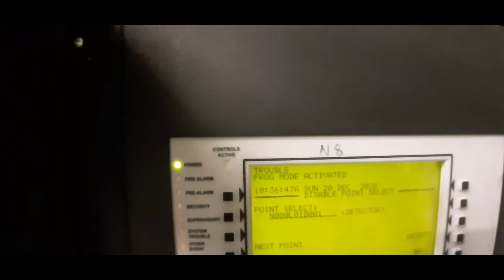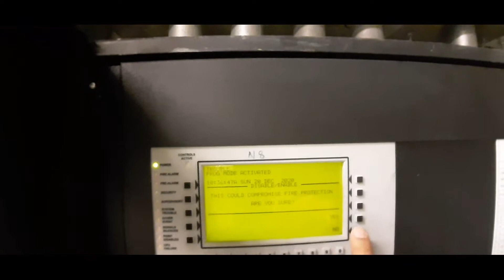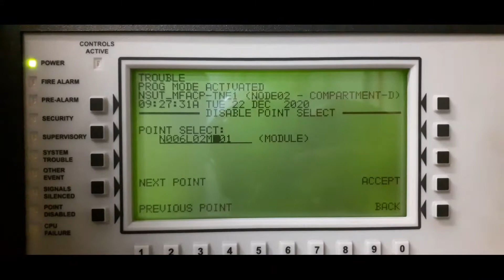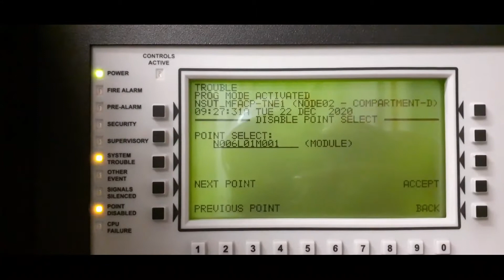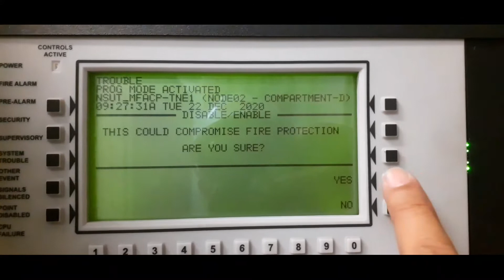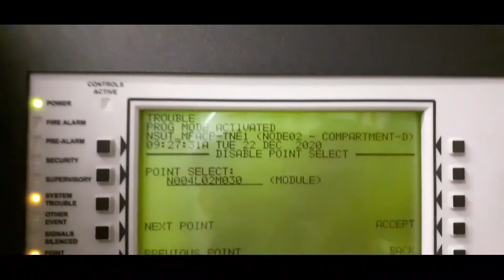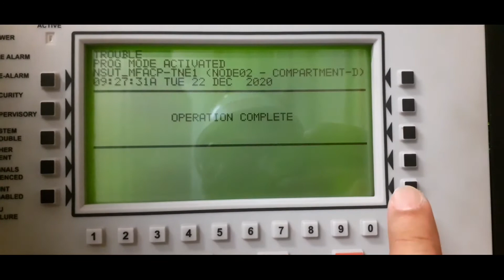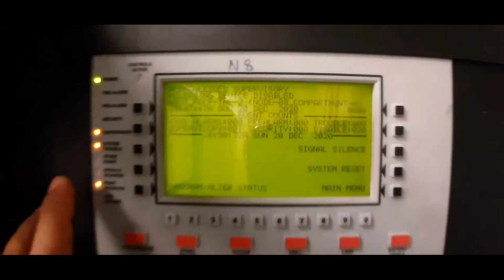HOW TO ISOLATE DEVICE AND MODULE IN XLS3000 |JHAN2XTV | VLOG#45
HOW TO ISOLATE DEVICE AND MODULE IN XLS3000 FIRE ALARM SYSTEM BY HONEYWELL.